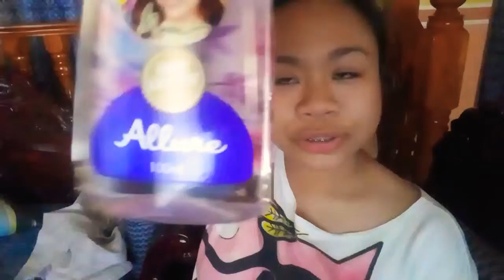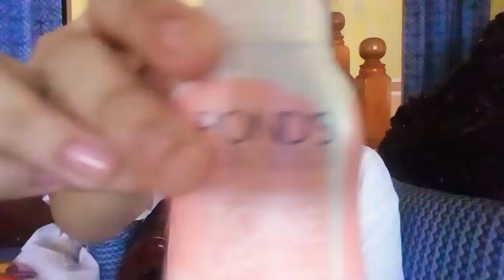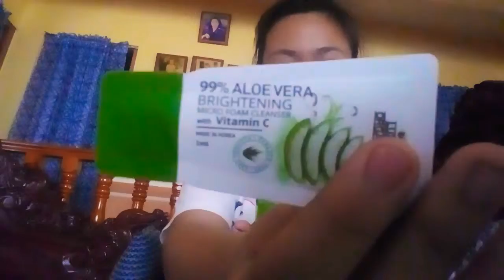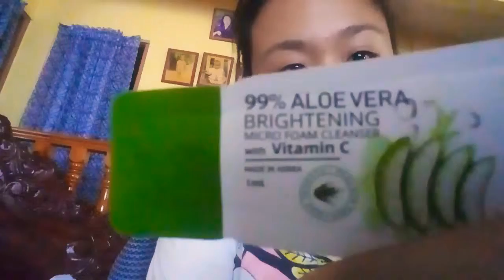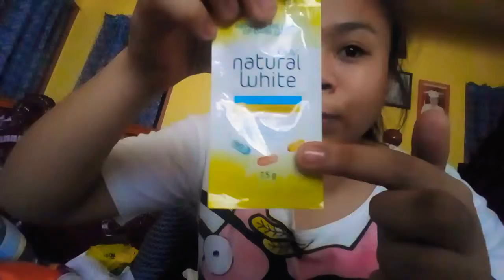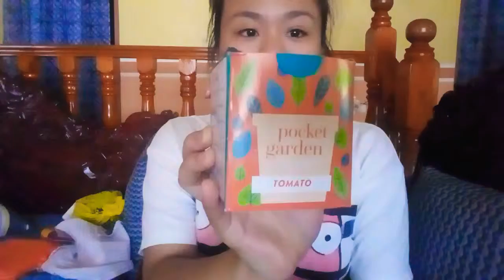Huge WATSONS HAUL❤❤❤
Another video for today
...thank you guys for supporting me as always😘😘😘I LOVE YOU ALL